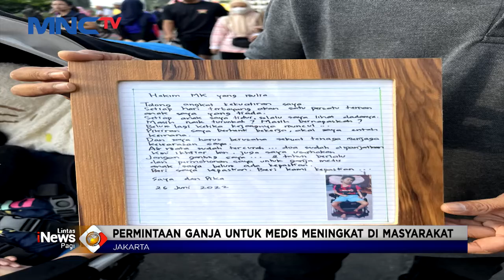Partai Perindo Minta Pihak Terkait untuk Lakukan Kajian Ganja untuk Medis LintasiNewsPagi 30/06